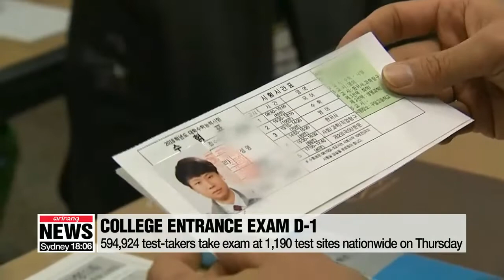Nearly 600,000 students take college entrance exam on Thursday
수능 D-1 예비소집...올해 수험생 59만4천여명 응시

Just one day left now until Korea's annual college entrance exam, a test that'll have a huge impact on the future of the young people taking it.
Almost 6-hundred-thousand students, mostly high school seniors, will take the test at nearly 12-hundred venues nationwide.
It'll start at 8:40 in the morning, and to make sure students don't have problems getting to the test sites, trains and buses will run more frequently, and many commuters will start work an hour later than usual.
The financial markets will also open and close an hour later.
During the exam, traffic will be controlled around the test sites and planes will won't take off or land for about 30 minutes during the English listening part.
The education ministry says it's inspected the facilities and will have extra vehicles on hand to take the students to or from the test sites in case of a natural disaster.